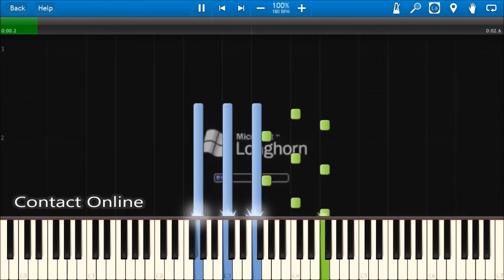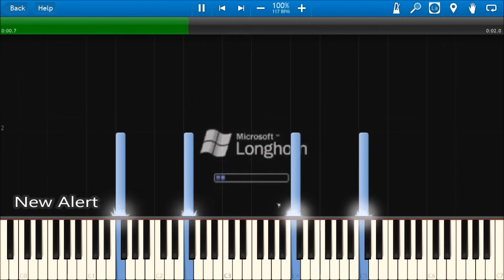WINDOWS LONGHORN SOUNDS IN SYNTHESIA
Windows Longhorn sounds in Synthesia. Learn how to play them on piano.